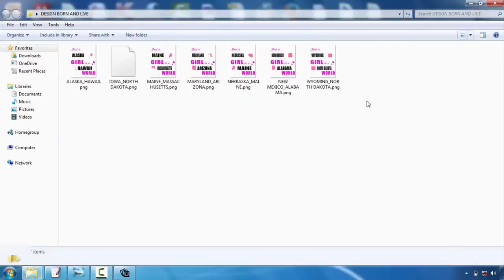Tshirt Design Using Photoshop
T-shirt design is becoming one of one of the most preferred outlets for creatives. Whether you're an illustrator, visuals designer or typographer, the idea of having your style on a T-shirts is a rather amazing concept  However, the process can be a complicated idea. Luckily, Mike Ng of SOYU T-shirts styles has actually taken time out of his hectic scheduele to bring you 10 professional ideas for T-shirt layout.  Take your time and also discover your idea.  Sketch it out, go for a walk, produce a few variants, have something to consume, do a complete conceptualizing procedure. Then sleep on it. And also do it over again. If it involves you quickly, terrific. But explore various other alternatives simply in case.  Picture the design on a shirt  Having worked with both print as well as internet throughout the years. I know the substantial distinction between layout on display as well as a printed piece. Don't be afraid to mock it up on a picture of a model, print it out if needed and also location it on an actual tee, and also certainly create your art work at real size.  etail is king but keep things easy  Everyone appreciates excellent illustration ability and focus on information. There is absolutely nothing much better compared to seeing a really well executed masterpiece on a tee, that you could research for hrs.  However similarly, several of the most classic styles have actually been the most basic and also get the message across with their easiest kind. Anywhere in the center and you may struggle to provide a successful layout.  Consider your market  This is an important one. Are you developing for male or women, young or old? At the end of the day you're making an item that you desire people to use. Like an excellent marketeer would certainly do, list the precise individual you intend to bring in to your style-- that they are, just what they like, just what various other brands they such as and go from there.  Everything about colour!  Use the Tee shirts colour efficiently and attempt choosing complementary colours. If you're utilizing Adobe Illustrator, activate Global Colours. It's an absolute life saver as well as will conserve you a lot time. You can also utilize Halftones to earn one of the most of the restricted colours you're enabled to make use of.  Prepare your art work correctly  Use Pantone Tones when display printing, the printers will certainly enjoy you for it. They'll likewise like you if you outline message as well as broaden any type of strokes you may have. There are a lot of great tutorials out there depending upon whether you're utilizing Illustrator or Photoshop.  Resource a good printer  Ad So your style is ended up and also effectively artworked, but your tee will only be as ever as excellent your printer. You can offer a yell over to a respectable business like White Duck or you can also offer your local screenprinter a call. However it is necessary to take some time to find out about what type of tee you wish to publish on.  The weight, the dimensions, the labeling options, expense, etc, all impact completion product. This takes a while as well as will certainly need speaking to numerous firms, however something is for certain ... handle a firm that wants to treat your tee as an end retail product and also will certainly manage your deal with care. Screenprinting is an art.